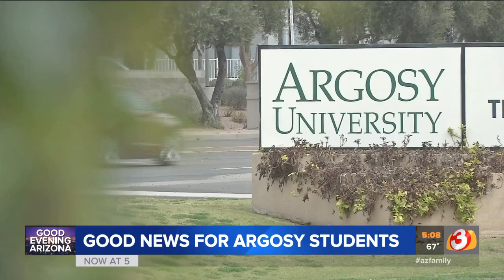Northcentral University trying to help students of closed Argosy University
"What Northcentral University wants to do is to be able to step up, not have students lose those credits and pick up from Argosy and continue on."